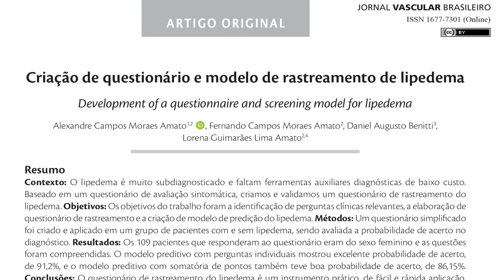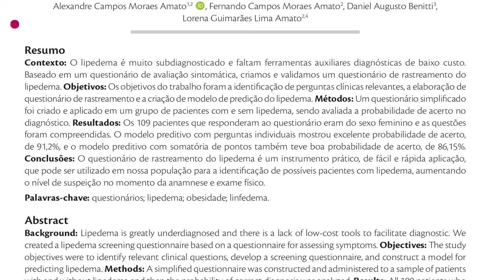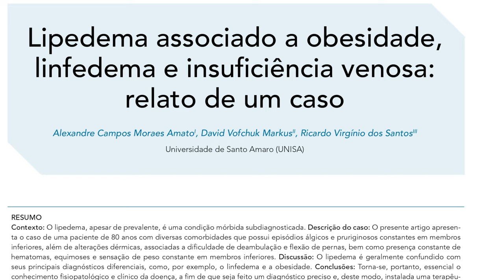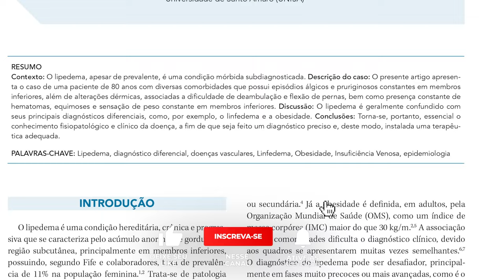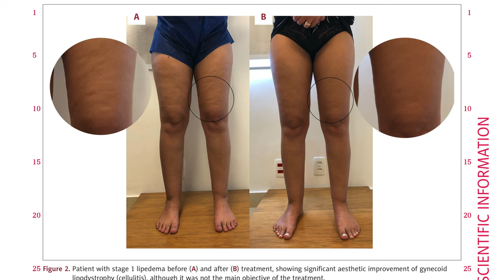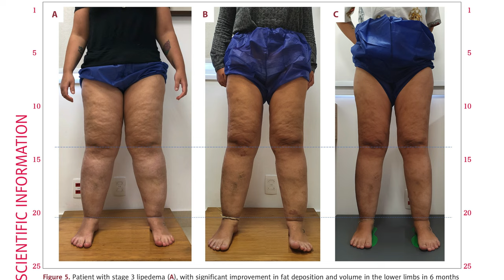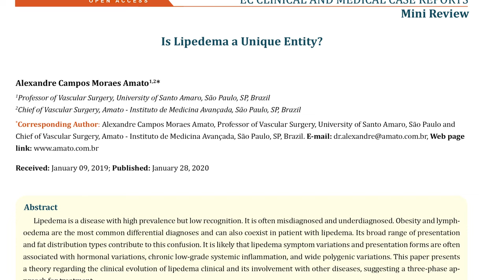O que a Pesquisa Brasileira te Ensina Sobre o Lipedema?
Sabia que o Brasil é referência internacional no tratamento do lipedema.
Veja o vídeo indicado do momento O Dr. Alexandre Amato, cirurgião vascular e pesquisador do Instituto Amato explica a evolução da pesquisa sobre lipedema no Brasil.

Escrevi o Livro: "Método de Exercícios para o Lipedema" Veja mais o Livro: "Método de Exercícios para o Lipedema" Veja mais

Quer ver fotos de antes de depois no tratamento do lipedema? Posso mostrar nesse artigo cientifico internacional que publiquei. Tem varias fotos lá

Quer participar de pesquisas sobre lipedema?

00:00 Artigos publicanos no Brasil sobre lipedema
00:45 Questionario de avaliação sintomática do liepdema
01:40 Rastreamento do lipedema
02:22 LInk para questionário de rastreamento:
02:50 Diagnóstico clínico e com exames
03:40 Critérios diagnóstico pelo ultrassom
04:50 Relato de caso: Lipedema estágio 4
05:28 Tratamento clínico conservador do lipedema
07:30 Objetivos no tratamento do lipedema
08:20 Lipedema é uma entidade única?

Se já nos segue, aproveita e clica no sininho de notificações. Estou tentando fazer outro canal do YouTube com dicas mais rápidas de saúde, me ajude clicando

O Prof. Dr. Alexandre Amato é professor de cirurgia vascular da UNISA (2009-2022) e chefe do departamento de cirurgia vascular do Instituto Amato Cirurgião Vascular e Varizes👨⚕Especialista e pesquisador em Lipedema Quer descobrir se tem lipedema? Responda este questionário ), Doutor (PhD) pela USP🎓Médico Assist. Hosp. San Raffaele - Milão 2008 🇮🇹 Prof. da UNISA (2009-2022)👨🔬📞(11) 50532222